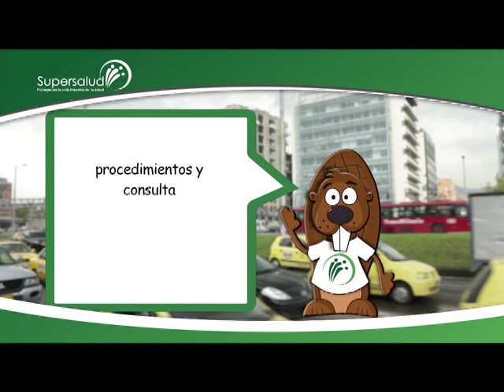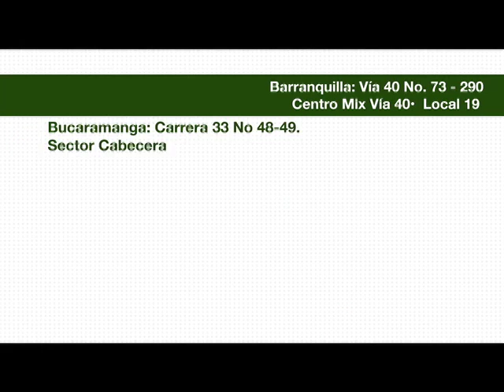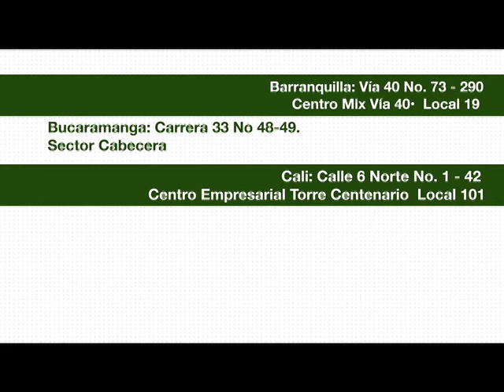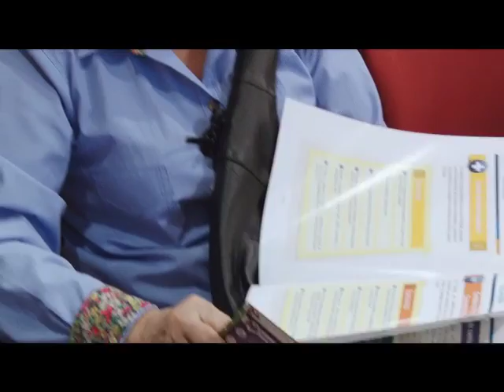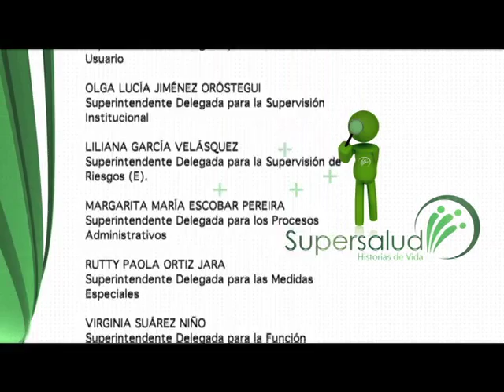Anorexia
En el capítulo de esta semana hablaremos sobre la anorexia y la bulimia, desórdenes alimenticios que afectan al 2% de la población mundial. En Momento Experto vea la primera parte de la entrevista con David Peláez, Secretario de Salud del Atlántico, quien nos habla sobre la labor de su entidad en el progreso de la salud en el departamento.